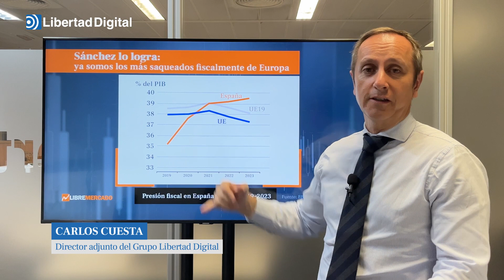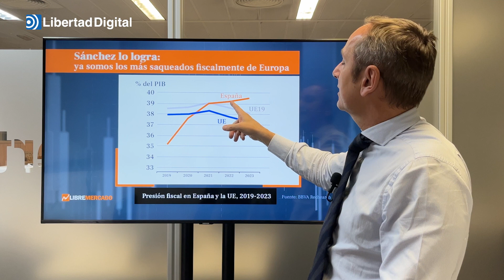Carlos Cuesta -Sánchez lo logra: ya somos los más saqueados fiscalmente de Europa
Carlos Cuesta, director adjunto de Libertad Digital, analiza la situación económica española explicando cómo Sánchez ha conseguido que seamos los más saqueados de Europa.